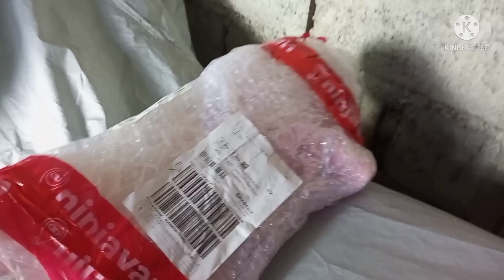UNBOXING MURANG SCOOTER FOR KIDS SALAMAT LAZADA!